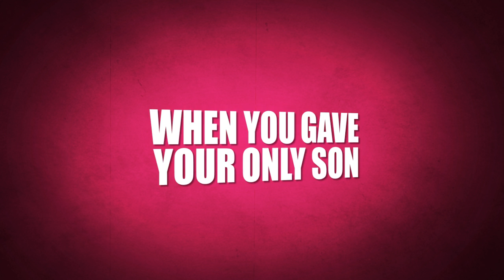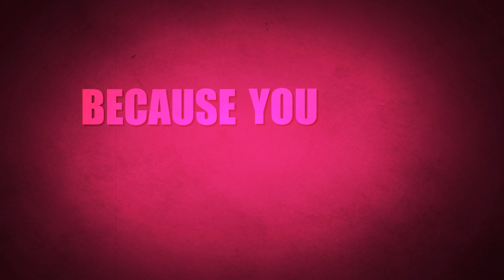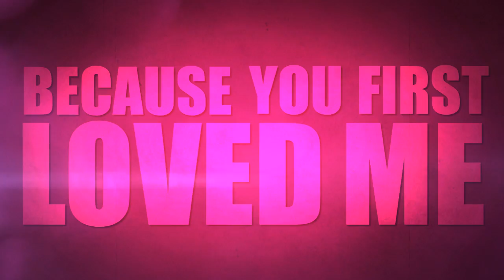Robert E Person – I Really Love You (Official Lyric Video)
Music video by Robert E. Person performing “I Really Love You” (Lyrics). Penned by Gospel music legend, Norman Hutchins, this beautiful song of devotion celebrates the fact that God is love and we are loved. (C) 2006 JRoberson (BMI) (P) 2015 REP Music • Available Now at iTunes